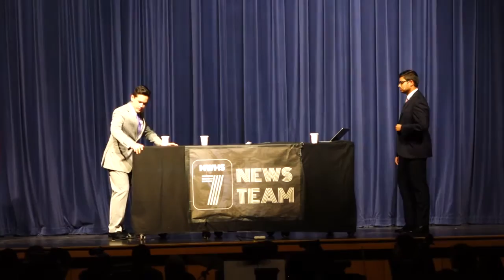Part 11 | Maine West V-Show 2016 (Breaking [the] News)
"Would you like to get coffee sometimes? We can talk about the Redbirds"